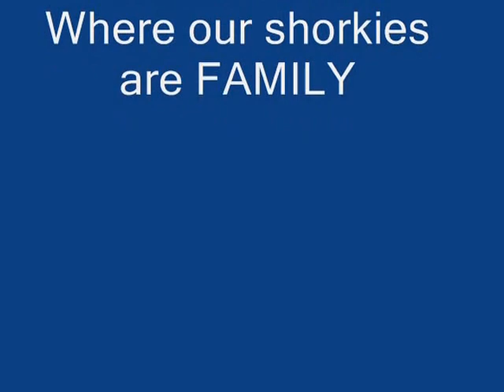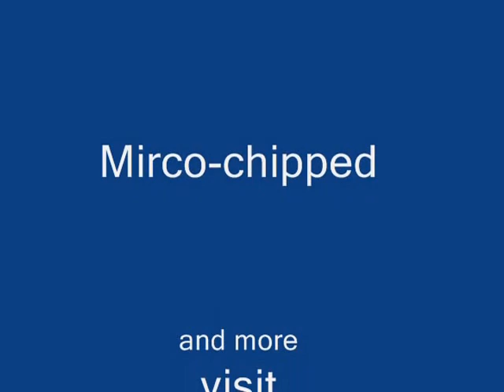Shorkie puppies for sale hand delivery shorkie puppies in the USA SHORKIERLD the BEST Shorkies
Meet our outstanding Chris he is a teddy bear shorkie baby boy. we belive in offering our puppy parents outstanding shorkie puppies We are the ONLY shorkie breeder that offers FREE hand delivery shorkie puppies in USA to see the BEST Shorkie tzu Puppies we have a this time. Our Shorkie Puppies are the most amazing babies. Shorkie Tzu puppies are non shedding and hypo allergenic great with kids.